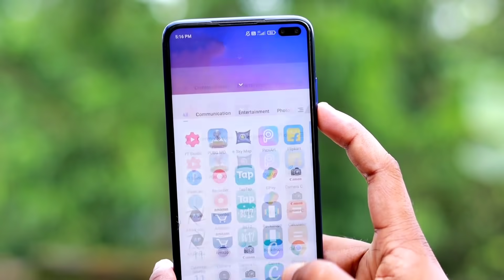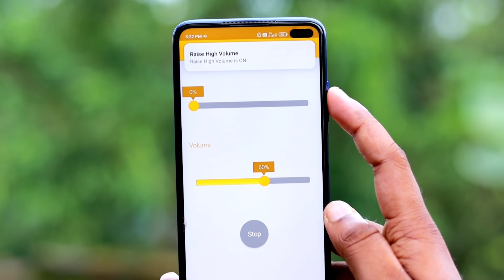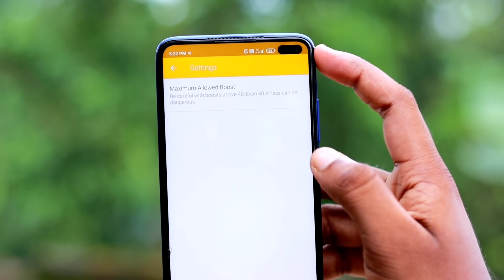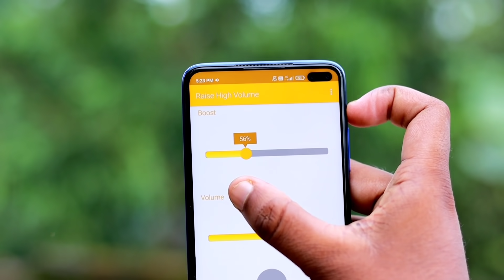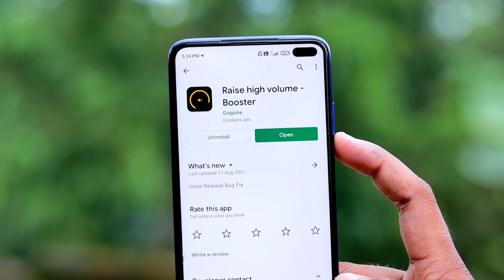Phone Speaker Amazing Useful Settings !